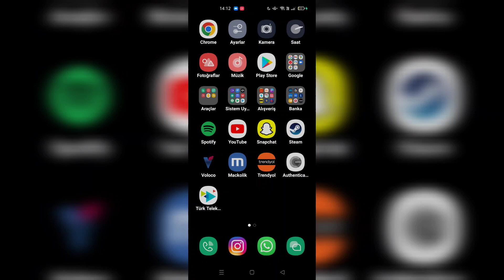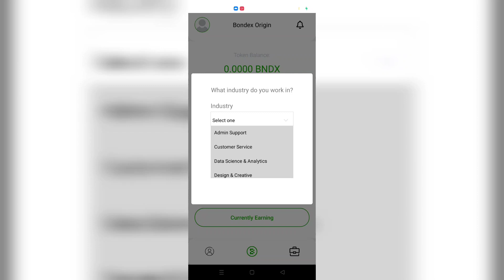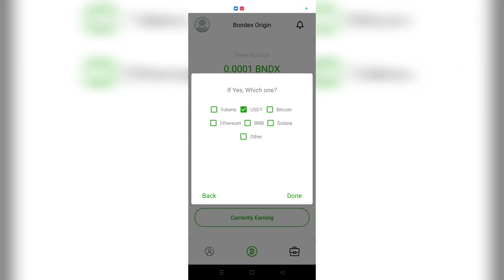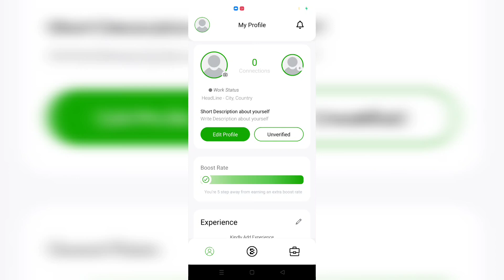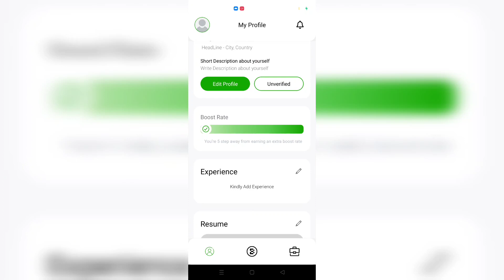YENİ AİRDROP MİNİNG UYGULAMASI 💸 | BİNANCE'DA LİSTELENECEK | 1BNDX=5USDT 🤑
✓Uygulama Adı : Bondex Origin
✓Referans Kodu : WDPHJ